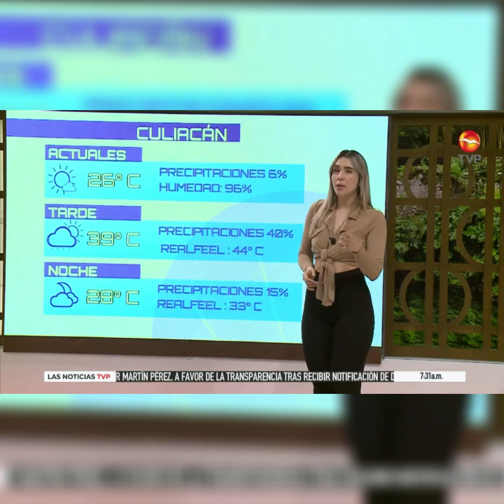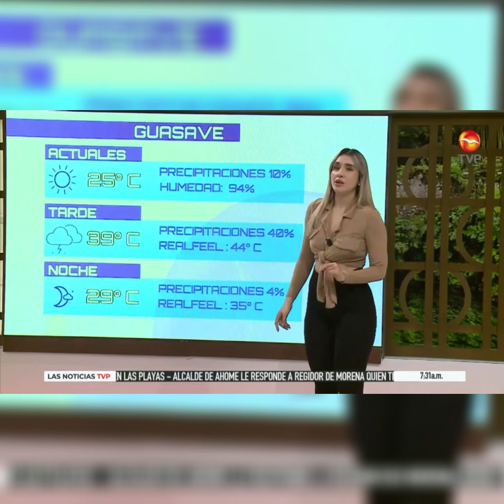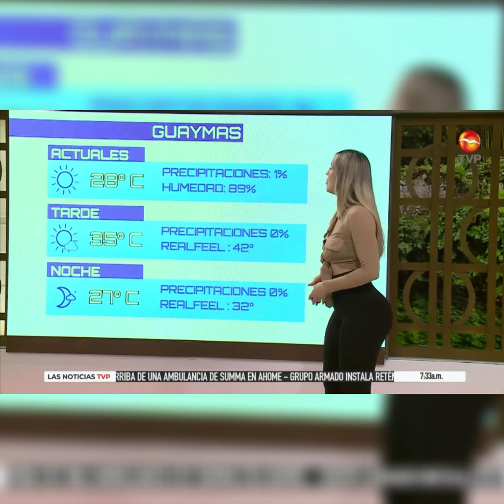🔥☀️ Las altas temperaturas no nos abandonan, ¡45 grados y más! La humedad también se queda. 🌞